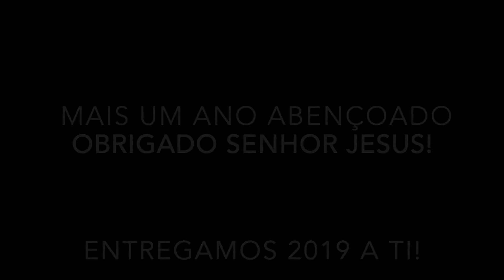A Igreja Batista Independente de Ouro Preto do Oeste em 2018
Este vídeo foi assistido no último culto da igreja em 2018. Mostra fotos dos eventos principais da igreja durante o ano. Obrigado a todos que oram por nosso ministério!